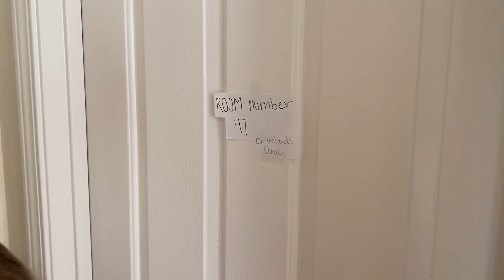Reborn Charlie goes to the doctor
Poor Charlie hurt herself and had to go to the doctor!

Hi I’m Ireland! I’m 12 years old and I love Reborns!
This channel has reborn role play videos, box openings and shop with me videos.

Reborns are hand painted dolls made by artists. They are one of a kind and take many hours of painting to achieve a super realistic doll that looks just like a baby! The dolls in these videos are just dolls, they are not real. Reborn role play videos are meant for entertainment and to spark imagination and inspire creative play.

Video Link: